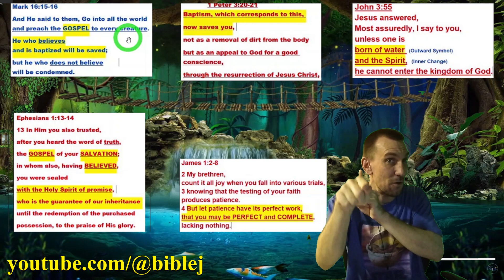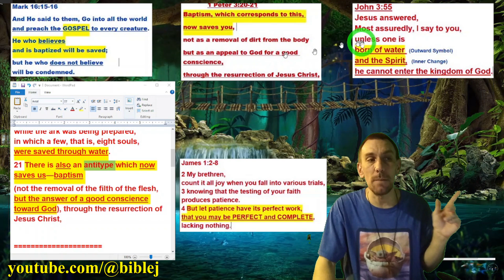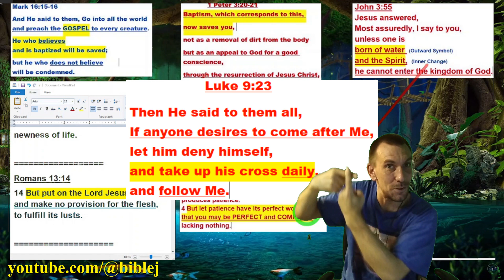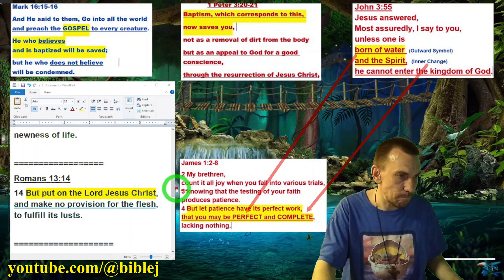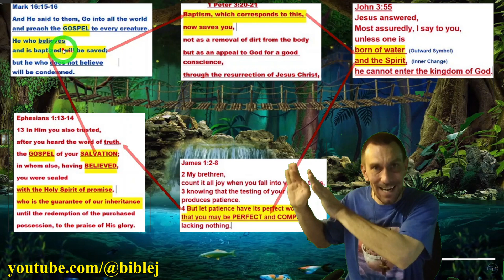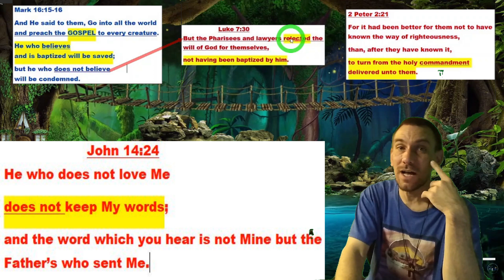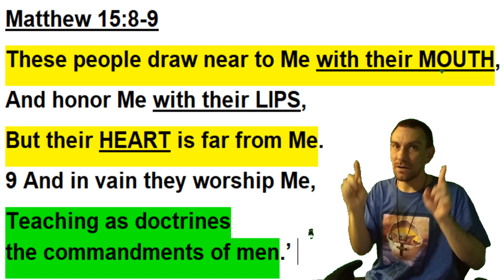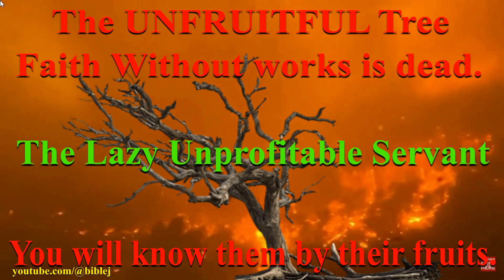Does Baptism Save You? And How?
Mark 16:15-16
15 And He said to them, “Go into all the world and preach the gospel to every creature. 16 He who believes and is baptized will be saved; but he who does not believe will be condemned.
1 Peter 3:21
21 There is also an antitype which now saves us—baptism
(not the removal of the filth of the flesh, but the answer of a good conscience toward God), through the resurrection of Jesus Christ,
Luke 7:30
But the Pharisees and lawyers rejected the will of God for themselves,
not having been baptize
Hebrews 3:18-19
18 And to whom did He swear that they would not enter His rest,
but to those who did not obey?
19 So we see that they could not enter in because of unbelief.